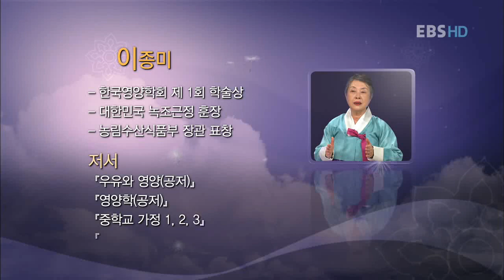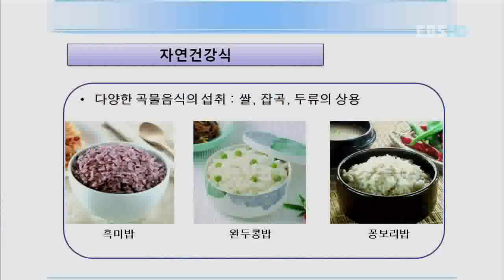TV 평생대학 - Pyeongsaeng Univ_ 이종미, 진정한 웰빙, 한국음식_#001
EBS TV평생대학, Pyeongsaeng Univ, 20100922, 이종미의 한식의 맛과 멋 - 진정한 웰빙, 한국음식

이종미 前 이화여대 교수로부터 한국 음식이 왜 웰빙의 선두주자로 나서고 있는지 들어본다.